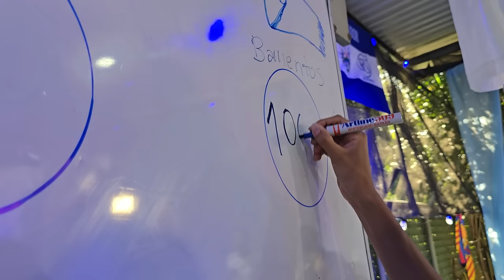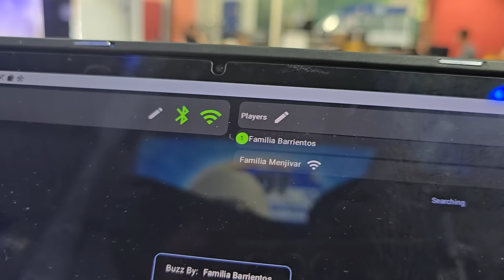INCREÍBLE😂 FELIPE! Salio mas inteligente que Nayeli🤣 Que vergüenza esta dando la FAMILIA MENJIVAR